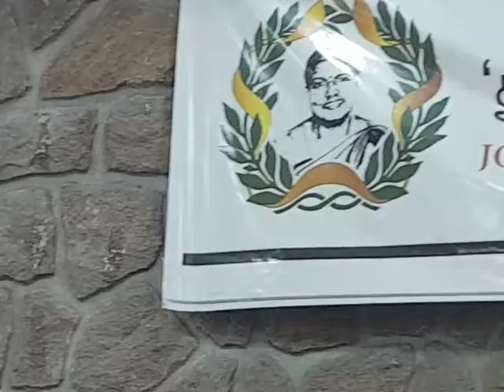துறவற வாழ்வு/vita Consecreta தமிழ் மொழிபெயர்ப்பு நூல் வெளியீடு